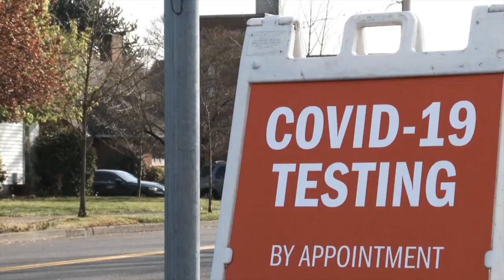Alex Bennett's Ramble 5/20/2020 (From YouTube)